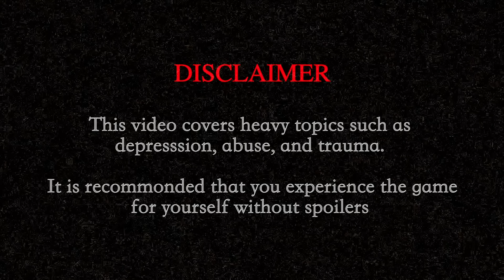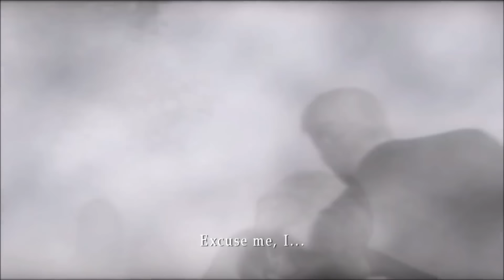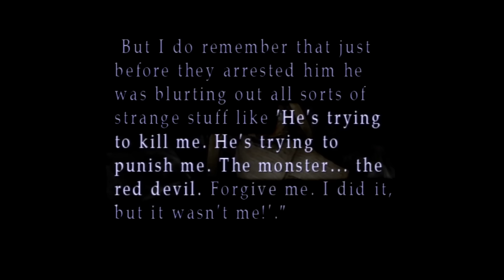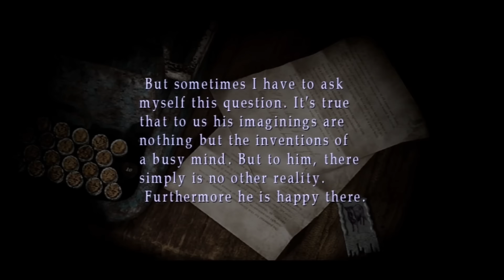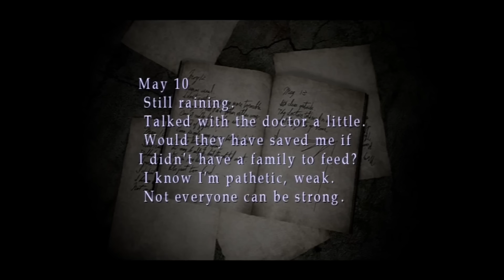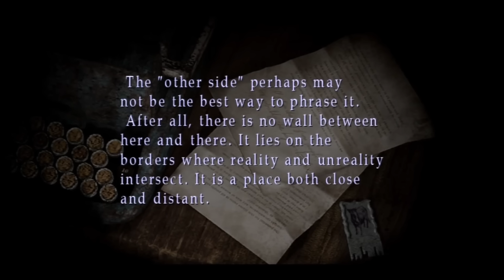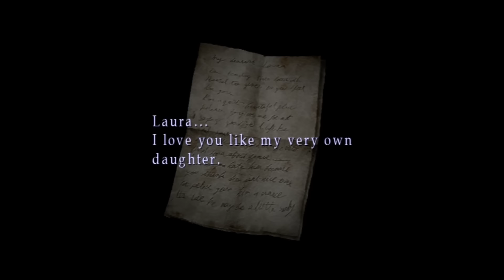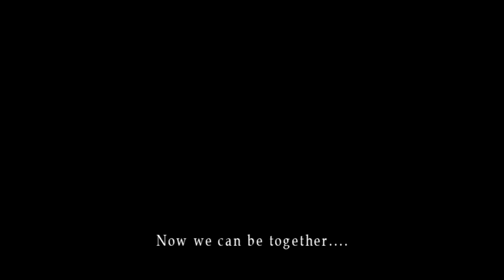How Silent Hill 2 Changed My Life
yeah its pretty good I guess

| Chapters |

- Intro: 0:00

- Story:
     ◦ Town: 2:46
     ◦ Apartments: 11:31
     ◦ Brookhaven Hospital: 29:45
     ◦ Historical Society: 42:14
     ◦ Labyrinths: 48:05
     ◦ Lakeview Hotel: 59:07

- Endings: 1:17:06

- Symbolism: 1:19:08

- Depression: 1:26:35

- Conclusion: 1:29:12